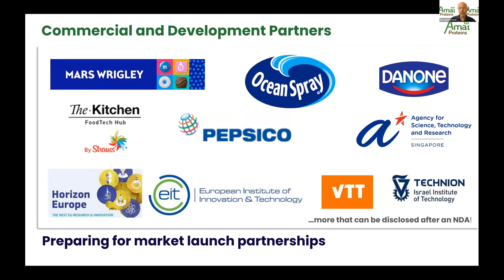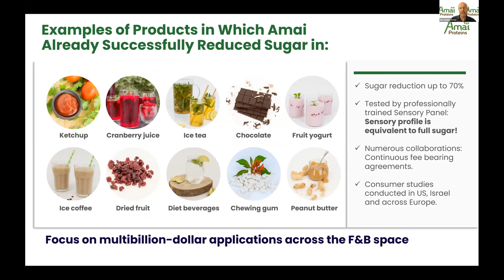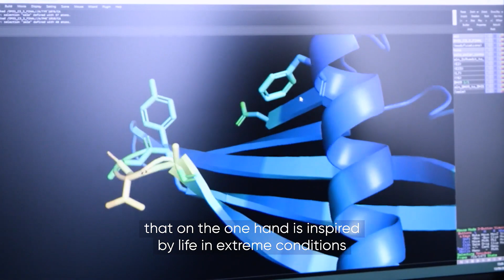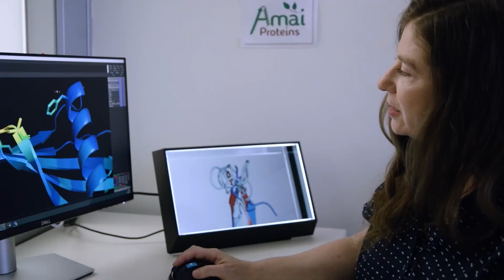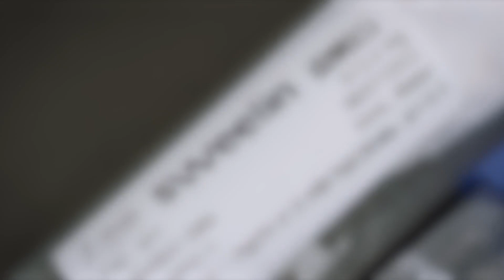Will The Largest Food Brands Launch Sweet Protein Products?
In this video we look at a startup Amai that has partnered with some of the world's largest food companies including Pepsico, Ocean Spray, Mars Wrigley and Danone to launch sweet protein products. In my opinion it's just a matter of time before sugar is replaced.

Which brands do you think will make the switch?